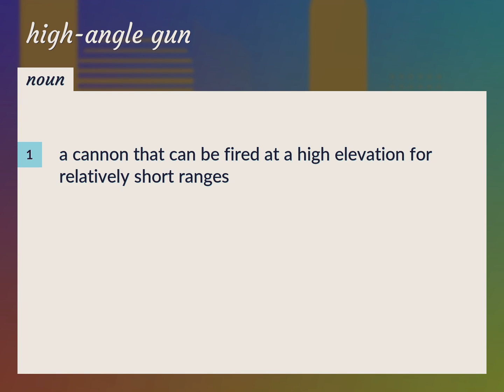High-angle gun | meaning of High-angle gun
What is HIGH-ANGLE GUN meaning?